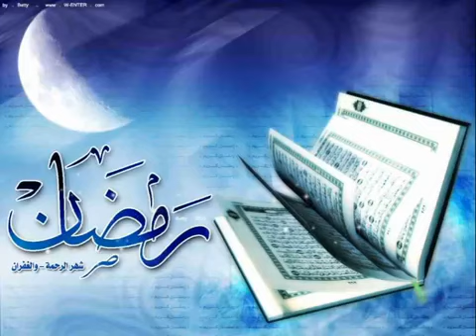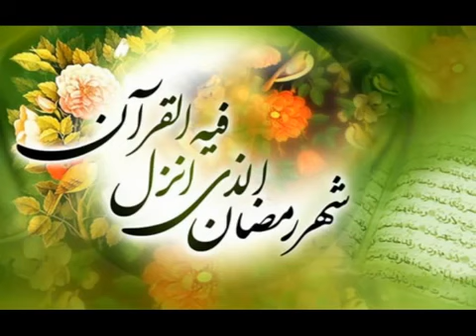Ramazan Sabahlarında Okunması Müstehab Dua.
Dua'nın fzilet,önem ve metninin olduğu site linki.